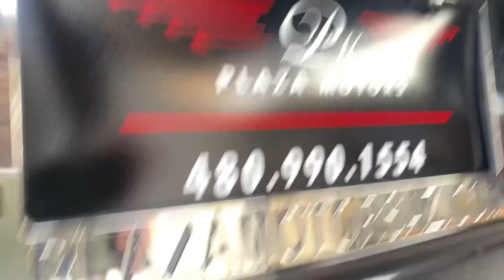2008 Porsche 911